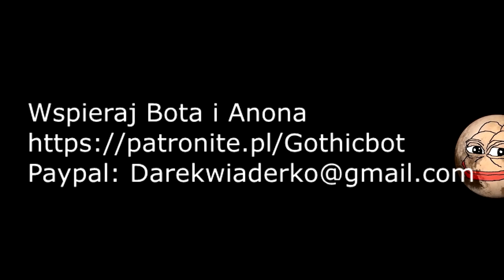Jojo Dubbing AI - Propozycja głosów / koncept 2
Wszystko może ulec zmianie i tak dalej... Tym razem nie popsułem sobie ucha przy tworzeniu.